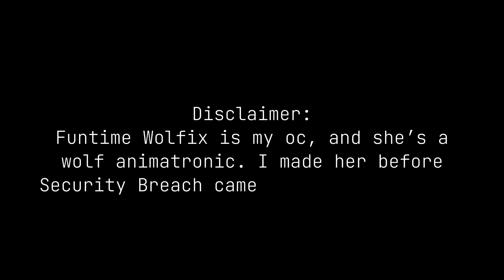My FNAF designs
Hey, how are you guys?

My bestie RemyAsuka also helped me plan for Wolfix and the oc!

Apps Used: Gacha Club + Capcut